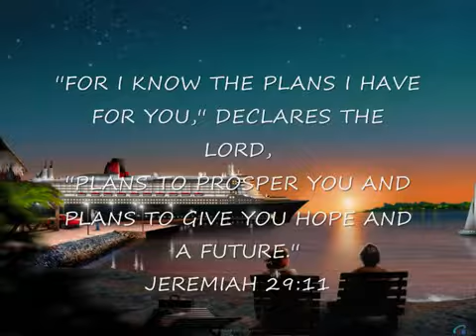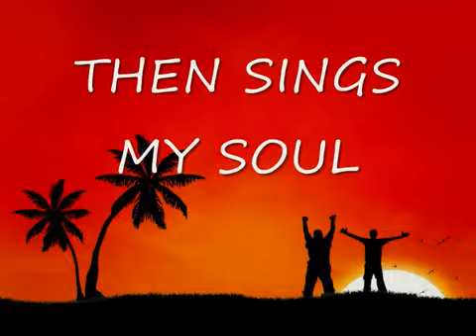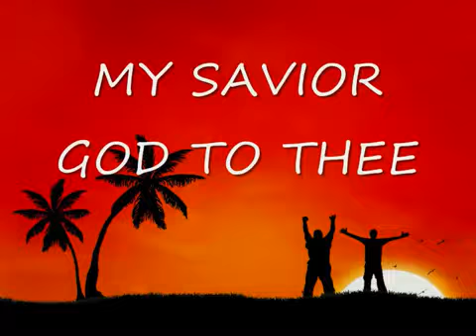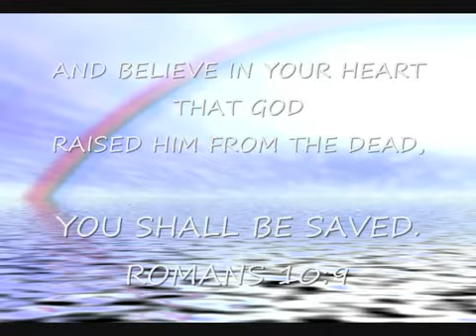How Great Thou Art - Lyrics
Attached: How Great Thou Art - Lyrics - YouTube.MP4